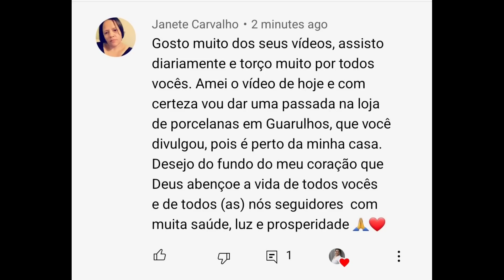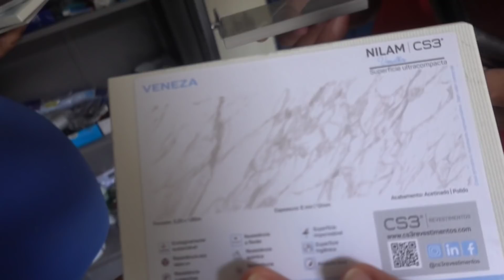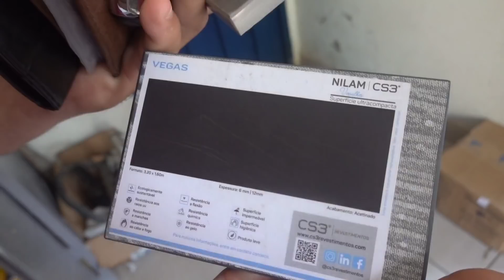ESTADOS UNIDOS COMPRANDO TODA MADEIRA QUE EU QUERO/TELHADO DA VARANDA/NUBIA VIANA NO BRASIL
CEP 38025972
Uberaba, MG
Nubia Viana de Paula